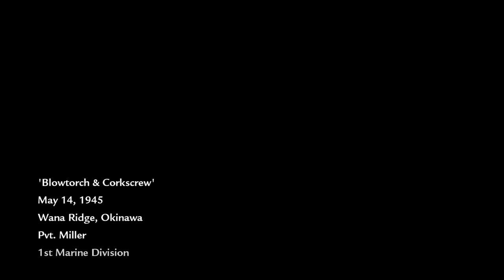Okinawa / Wana Ridge 1945 - Call of Duty World at War - Part 12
On Makin Island, in August 1942, Private C. Miller witnesses the torture and execution of his squad of Marines by the Imperial Japanese Army, before he is rescued by a squad of Marine Raiders, led by Corporal Roebuck and Sergeant Sullivan, who then begin assaulting Japanese positions on the island. In September 1944, the squad participates in the Battle of Peleliu. After breaking through the Japanese lines on the beach, Sullivan is fatally stabbed by a Japanese soldier, and Roebuck is promoted to Sergeant. The squad make their way through a swamp to capture an airfield to disable anti-aircraft guns. After pushing further inland, the squad take out enemy mortar crews so their tanks can proceed inland. They proceed through the jungle to attack the artillery-filled point, allowing American ships to advance, and Peleliu falls into American hands.

Soviet campaign
In September 1942, Private Dimitri Petrenko of the 62nd Rifle Division wakes in a body-filled fountain in Stalingrad as German troops execute his comrades. He meets fellow survivor Sergeant Viktor Reznov, who tells him of his mission to kill German General Heinrich Amsel, who is responsible for numerous war crimes across the Soviet Union. After evading and fighting German soldiers, Dimitri and Reznov meet up with the remainder of Dimitri's unit preparing to assault the General's communications post. Dimitri and Reznov provide over watch for Soviet soldiers as they attempt to capture the post, managing to kill Amsel as he attempts to escape. Their position is discovered, and Dimitri and Reznov flee into the Volga River.

In April 1945, during the Battle of the Seelow Heights, Dimitri is saved from capture by German soldiers by the advancing 3rd Shock Army. He is reunited with Reznov and introduced to Private Chernov, who is reluctant to be merciless toward the enemy as ordered by Reznov. The Soviet troops fight through German lines before reaching and clearing out an enemy camp. Dimitri and Reznov then operate a T-34-85 tank alongside several others, eliminating the last German resistance in the area before boarding a train to Berlin. Upon arrival, they engage German soldiers on the outskirts of the city. They advance through the streets before entering a Berlin U-Bahn station, fighting through it until the Germans flood it in an attempt to eliminate the Soviets.

Reznov drags Dimitri out of the U-Bahn station to regroup with Soviet infantry. The Red Army then advances towards the Reichstag. During the assault at its entrance, Chernov is killed by a flamethrower.[b] Reznov, Dimitri and the remaining Soviet soldiers enter the Reichstag, clearing it of the German defenders, and reach the rooftop. Dimitri is badly wounded by a lone German soldier, whom Reznov then brutally kills with a machete before helping Dimitri plant the Soviet flag, signaling Soviet victory and ending the war in Europe.